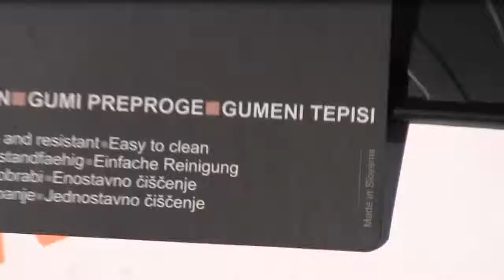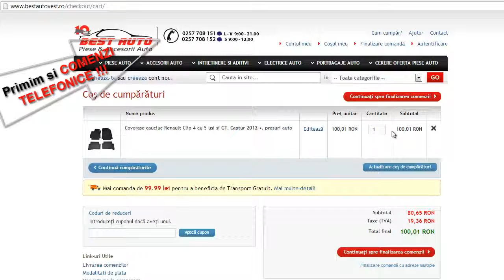Covorase cauciuc Renault Clio 4 cu 5 usi si GT, presuri auto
Producator : Gledring-Slovenia

Produs garantat 100 000 de kilometri !

Presuri cu margine înalţată pentru o protectie optimă a mochetei de origine.

Aceste covorase sunt fabricate dintr-un amestec de foarte buna calitate de cauciuc SBR / PE 60 Sha ,acesta fiind singurul cauciuc care corespunde cu cerinţelemoderne de producţie în industria de automobile.Datorita greutatii materialului foarte reduse , covorasele sunt foarte usoare fiind in tendinta cu industria automobilelor care prefera materialele mai usoare in defavoarea materialelor grele. În acelaşi timp, covorasele sunt suficient de durabile chiar şi pentru utilizarea pe termen lung.